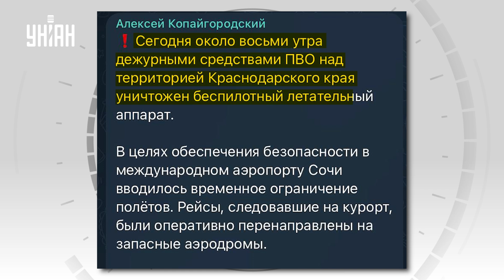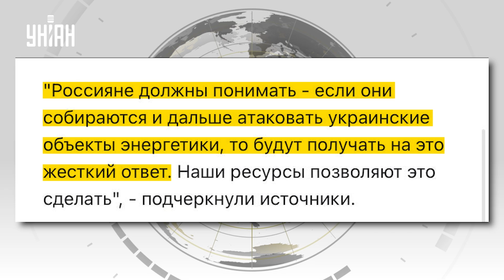💥 Россия вздрогнула от взрывов. Громко в Сочи и Смоленске, атакован аэропорт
UA - Нові вибухи в Росії: у Шойгу рапортують про успішну роботу ППО, а жителі Смоленська  та Сочі викладають кадри безпілотників, що летять над містами.

RU - Новые взрывы в России: у Шойгу рапортуют об успешное работе ПВО, а жители Смоленска и Сочи выкладывают кадры летящих над городами беспилотников.